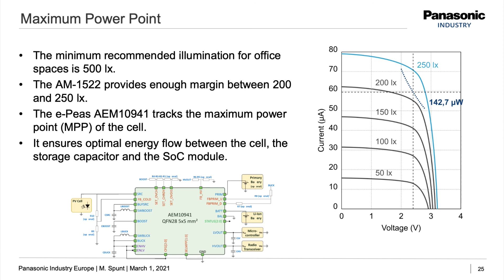[e-peas] Panasonic integrates e-peas AEM10941 into their Low Energy Module Pan1780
e-peas’ AEM10941 is now a part of Panasonic Industry Europe GmbH PAN1780 module which is perfect for truly Low-energy Bluetooth Applications! It was announced by Panasonic at embedded world Exhibition&Conference 2021. They have demonstrated the supply of their module via energyharvesting using e-peas' PMIC AEM10941 on an easy-to-use Panasonic evaluation board.

Benefits? Here you go:

✅  it drastically prolongs battery life
✅  optimized for low light conditions
✅  high sensitivity in visible light spectrum
✅  excellent durability under sever conditions
✅  flexible energy storage management
…and has other impressive performances that you can see on the video below.